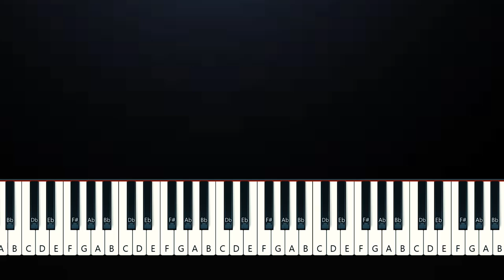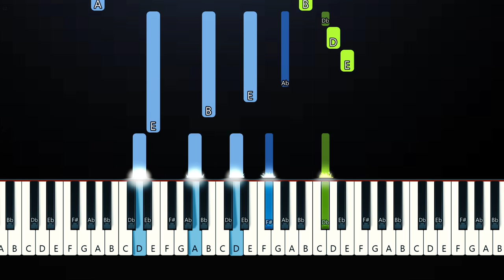Shoti - LDR - Sped Up (Piano Tutorial)